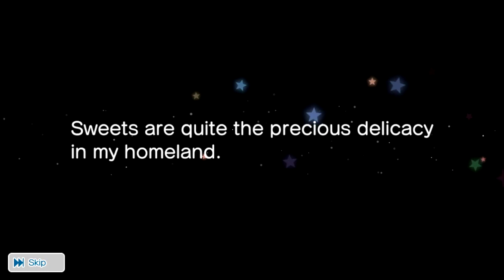Let's get our blueberry boy! Utapri scouting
Haven't pulled in a while so let's see if my boy Tokiya wants to come home to me!

Make sure your settings are set to 1080p for the best quality! :)

Profile Picture-
Artist: @e_haez